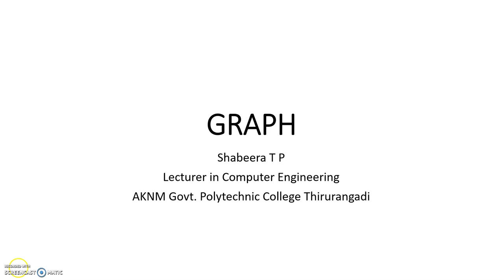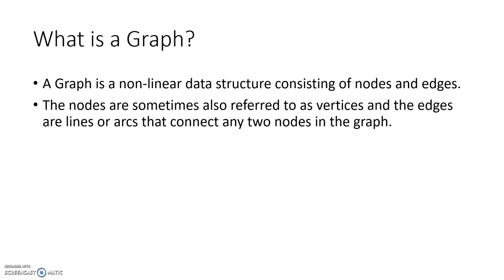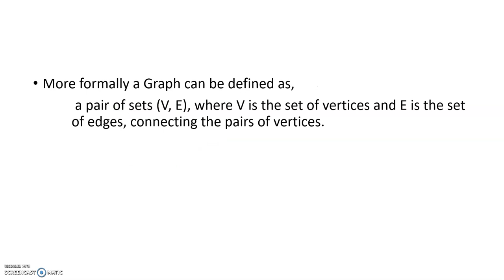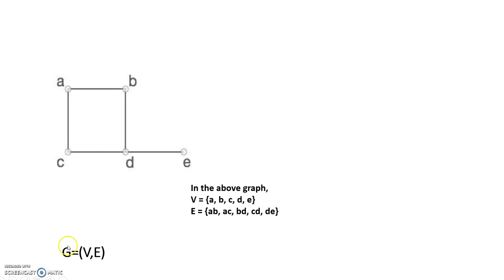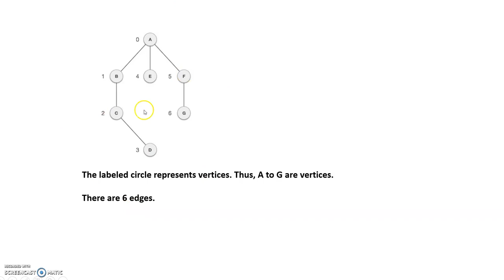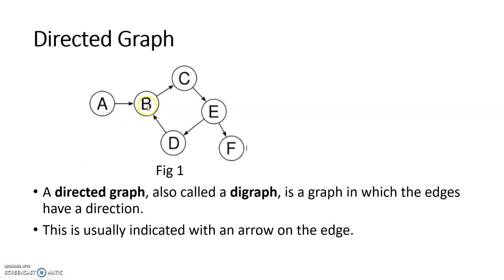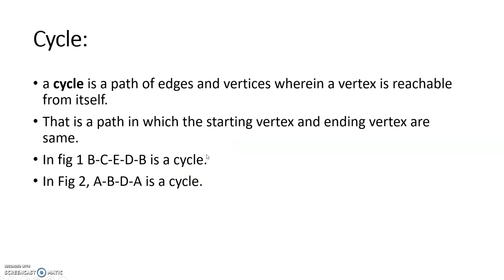GraphBasics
Basic terms related to graph data structure